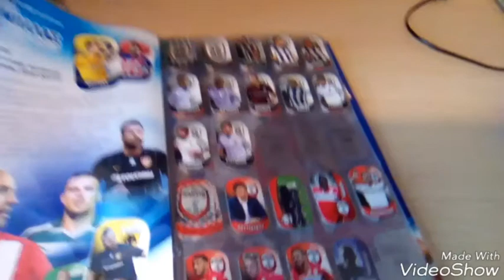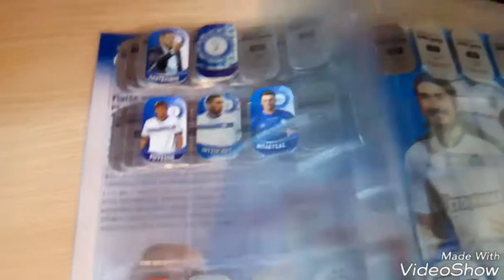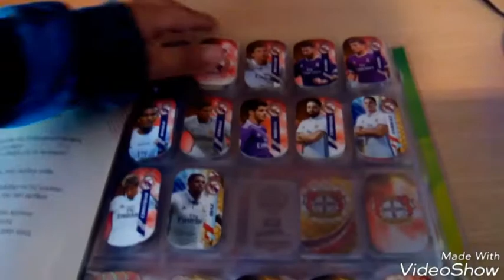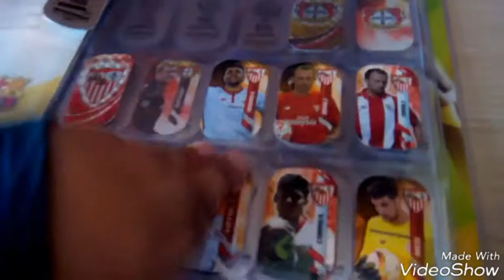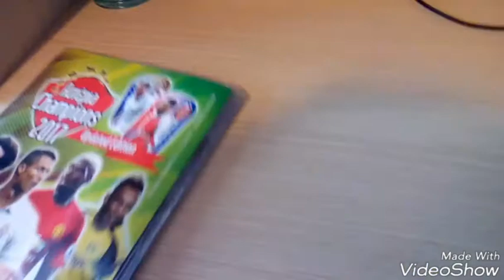Δείχνουμε τις τάπες μας